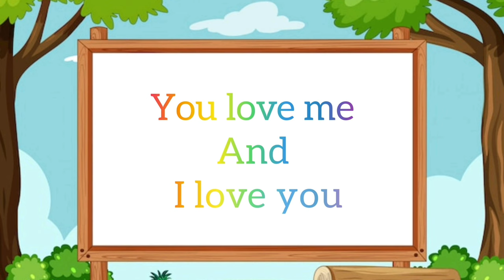ABCD In the Morning Brush your Teeth I Abcd Song I Abcd Rhymes I Abcd Nursery Rhymes I Abcd chant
Dear fellows, this Educational video is made to learn to write and match alphabets in a fun way. This video is part of a larger collection of videos and its objective is for younger kids to learn the numbers, through several different examples. Ideal for preschool education

 This Unique content created specifically for